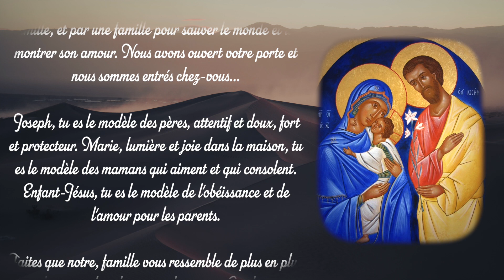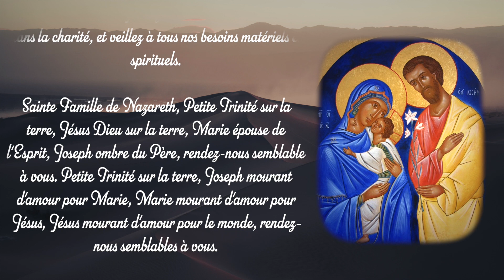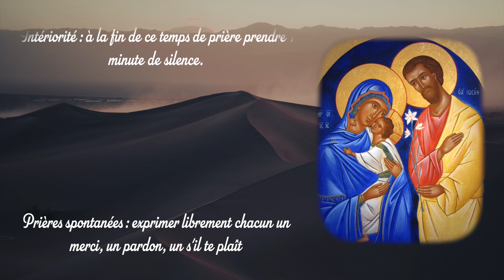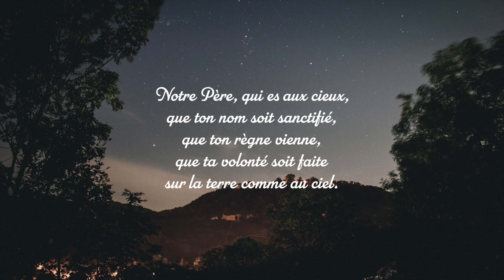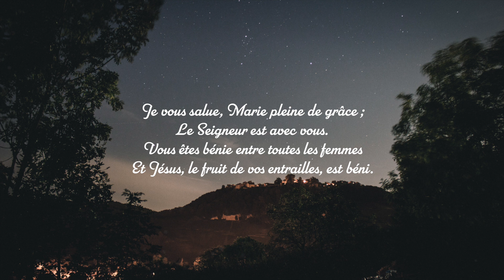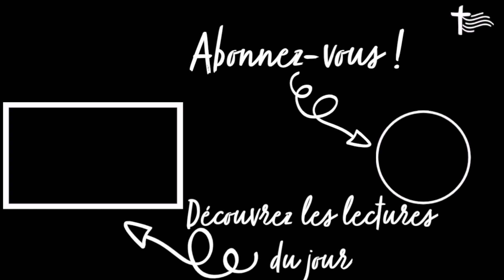La Prière à la Sainte Famille de Nazareth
La Prière à la Sainte Famille
pour les Familles

Sainte Famille de Nazareth, nous nous confions à vous, parce que Dieu a choisi de venir dans une famille, et par une famille pour sauver le monde et lui montrer son amour. Nous avons ouvert votre porte et nous sommes entrés chez-vous...
Joseph, tu es le modèle des pères, attentif et doux, fort et protecteur. Marie, lumière et joie dans la maison, tu es le modèle des mamans qui aiment et qui consolent. Enfant-Jésus, tu es le modèle de l'obéissance et de l'amour pour les parents.Faites que notre, famille vous ressemble de plus en plus. Gardez-nous dans la paix et la prière. Gardez-nous des disputes, de la jalousie et de l'impatience. Gardez-nous dans la volonté de Dieu et dans le désir de nous donner aux autres. Gardez-nous dans l'harmonie et dans la charité, et veillez à tous nos besoins matériels et spirituels.Sainte Famille de Nazareth, Petite Trinité sur la terre, Jésus Dieu sur la terre, Marie épouse de l'Esprit, Joseph ombre du Père, rendez-nous semblable à vous. Petite Trinité sur la terre, Joseph mourant d'amour pour Marie, Marie mourant d'amour pour Jésus, Jésus mourant d'amour pour le monde, rendez-nous semblables à vous.Intériorité : à la fin de ce temps de prière prendre 1 minute de silence.Prières spontanées : exprimer librement chacun un merci, un pardon, un s'il te plaîtInvocation : Sainte Famille de Nazareth, priez pour nous ! (3 fois)Gloire au Père, au Fils et au Saint-Esprit, comme il était au commencement, maintenant et toujours, dans les siècles et les siècles.Amen !Autre Prière pour la Famille :« Dieu, qui êtes à l'origine de la famille et qui l'avez voulue comme lieu de l'amour et de la vie, accordez à toutes les familles de la terre de ressembler à celle que Vous avez donnée à votre Fils, d'être unies comme elle par les liens de votre charité, et d'être ouvertes comme elle aux appels de l'Esprit-Saint. Amen. »